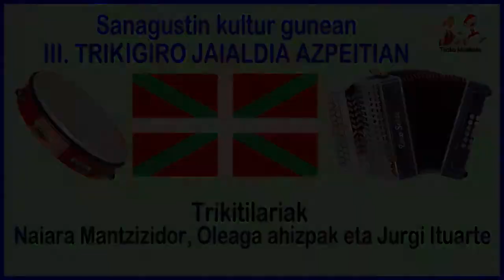171020 522 1 Naiara Mantzizidor, Oleaga ahizpak eta Jurgi Ituarte, Azpeitin Sanagustin kultur gunean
2017ko Urriaren 20an, ospatu zen Azpeitiko Sanagustin kulturgunean, III. Trikigiro Jaialdia.

Trikitiaren transmisioari bultzada emateko asmoz antolatzen da jaialdia Trikigiro elkarteak eta Sanagustin kulturgunean elkarlanean. Urola bailarako hainbat trikitilari parte hartzen dute bertan.

Bideoan, Itziarko Naiara Mantzizidor, Aizarnazabalgo Oleaga ahizpak eta eurekin Jurgi Ituarte. taldea".